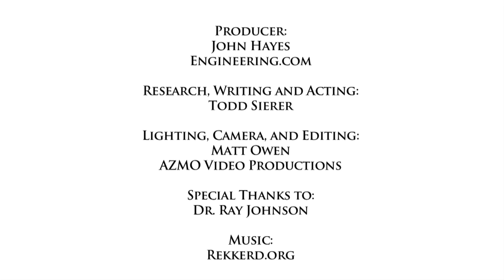Engineers on Endorphins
The major challenges our society faces offer thrilling breakthroughs for engineers.  Ray Johnson, CTO of Lockheed Martin states that incremental inventions aren't the only way forward.  In speaking with Todd Sierer, Ray says we should expect to see breakthroughs in sustainable energy, clean drinking water and manufacturing.